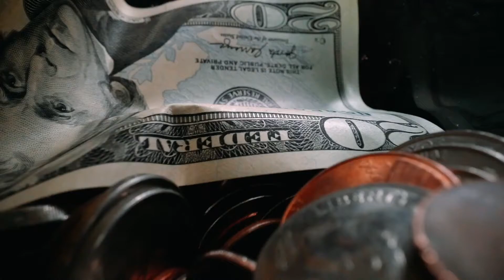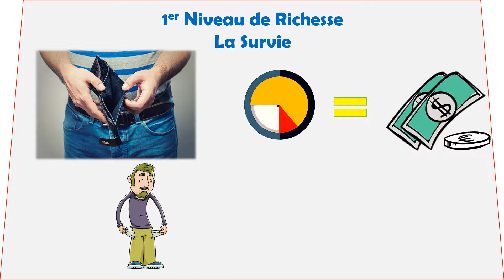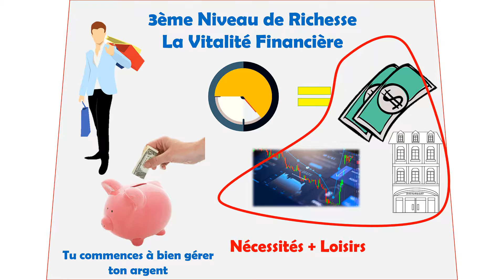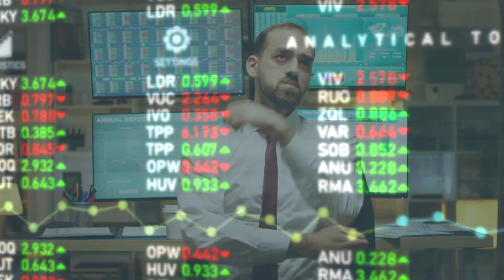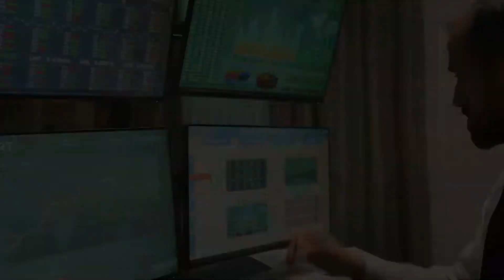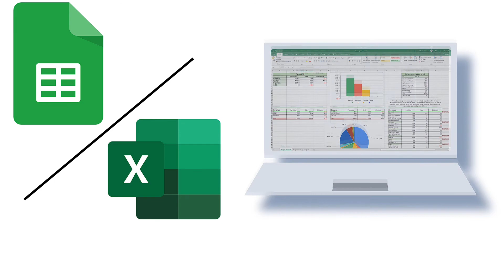Les 6 Niveaux De La Liberté Financière (Où te situes-tu ?)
Mes livres préférés:
Les secrets d'un esprit millionnaire
L'homme le plus riche de Babylone
Père Riche Père Pauvre
L'effet Snowball

Mes outils de tournage:
🎙️Micro principal
🎙️Support micro
🎙️Filtre anti-pop
🎙️Micro portable
📹Caméra / smartphone

Aujourd'hui on va voir ensemble qu'elle sont les 6 niveaux de richesse.
Pourquoi est ce important de les connaître ?
Tous simplement pour savoir où tu te situe et quel est le chemin qu'il te reste à parcourir pour atteindre tes objectifs de vie.
Peut être a tu déjà atteint ton objectif sans même tant rendre compte, ou bien tu es seulement à quelques centaines, milliers d'euros de celui-ci.
C'est pour ça qu'aujourd'hui je vais t'aider à définir ton niveau de richesse actuel !

Sommaire:
00:00 Introduction
00:40 1er niveau de richesse
01:11 2nd niveau de richesse
01:53 3ème niveau de richesse
02:42 4ème niveau de richesse
03:29 5ème niveau de richesse
03:54 6ème niveau de richesse
05:18 Ton niveau de richesse
05:58 Un cadeau pour t'aider à changer de niveau
06:17 Conclusion

Merci pour l'aide ;)